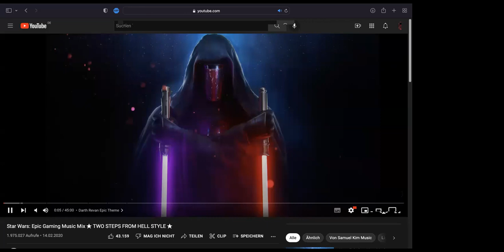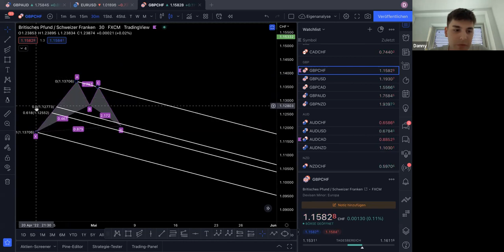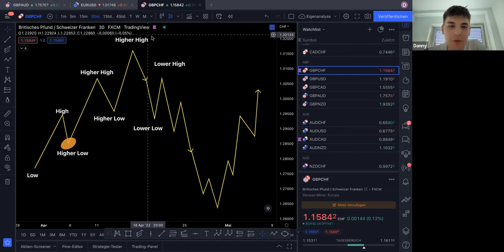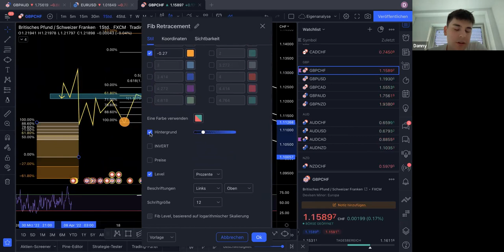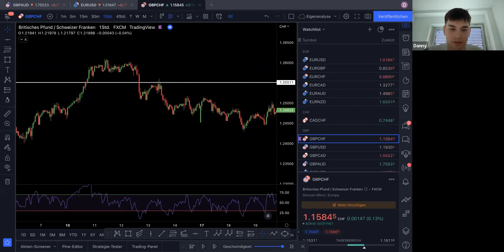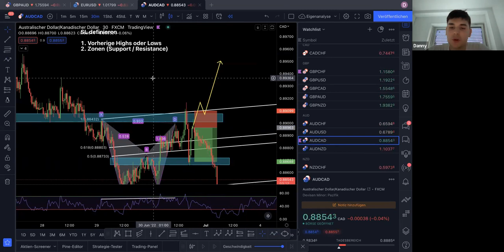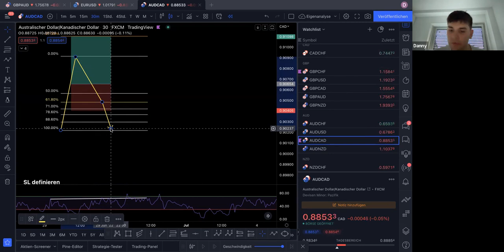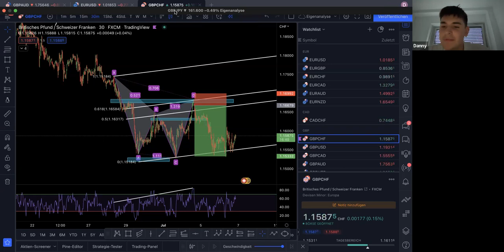Harmonics MM x Ninja Bootcamp Day 3 - HARMONICS ADVANCED w/ Danny Corba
⚡️❗️Day 3❗️⚡️

Heute beginnt der dritte Tag vom
HARMONICS MM & NINJA BOOTCAMP !📈

Der heutige Speaker:

Mr. Danny Q DANIEL CORBA

Heute zeigt euch Danny wie man aus einer Strategie das Optimum herausholt um das wichtigste, nämlich die Wahrscheinlichkeit eines aufgehenden Setups, zu erhöhen.
Desweiteren wird er auf die einzelnen Tools sowie Marktstruktur eingehen, damit ihr einen guten Einstieg in die Tradingwelt habt.

Ich hoffe ihr seid bereit für den dritten Tag TRADING INPUT!🔥⚡️